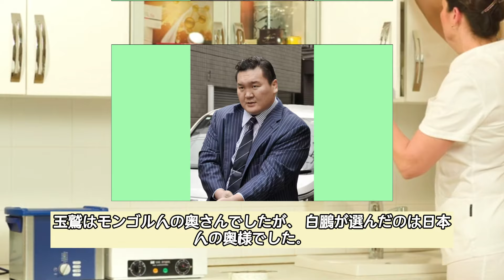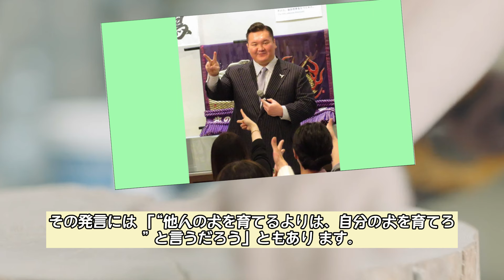宮城野親方、外出禁止を破り向かった先とは…相撲協会が即日引退承認を見送った理由に言葉を失う…元「白鵬」として活躍した親方の引退後の収入に驚愕！